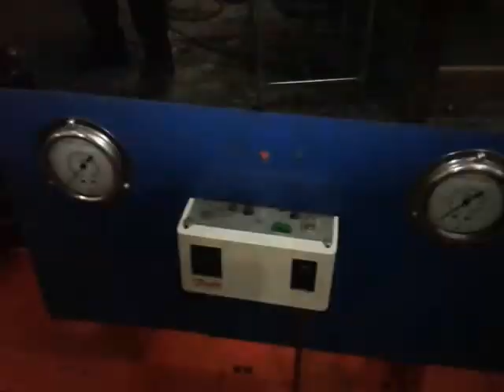How to Make Flaring And Swaging at HVAC Engineering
Flaring And Swaging